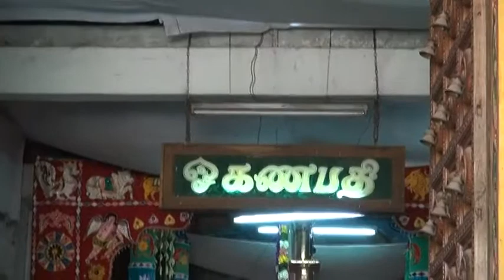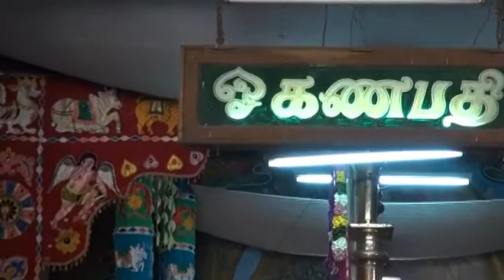kuppilan katkarai katpaka vinayakar 2014 part 2